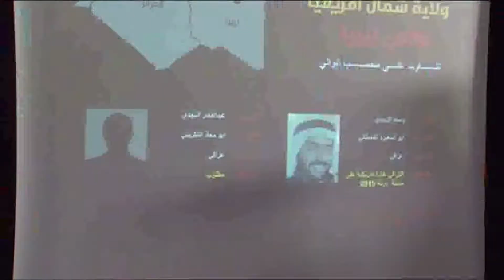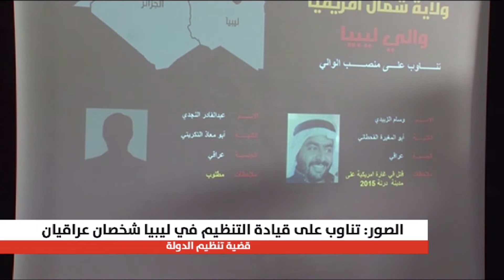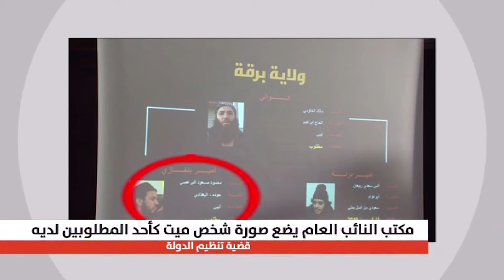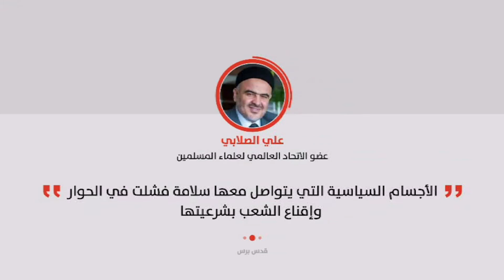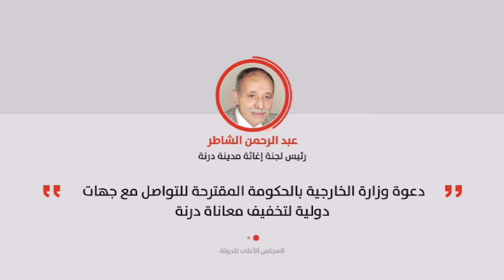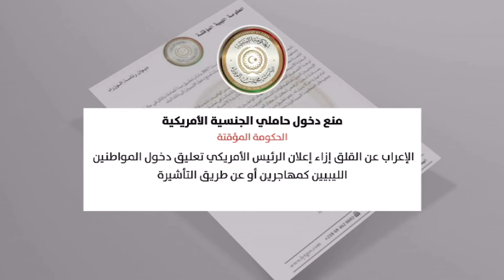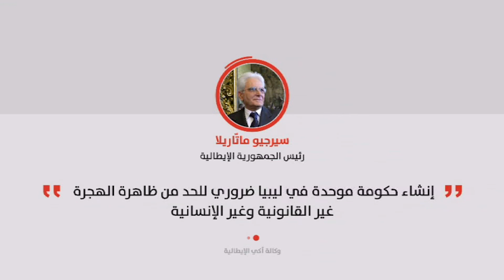نشرة الثانية 28/09/2017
نشرة الثانية لآخر وابرز الأخبار من قناة النبأ 28/09/2017
تقديم : علي عبدالله